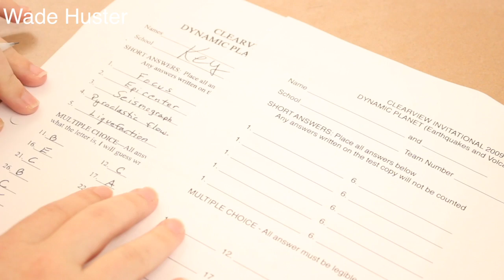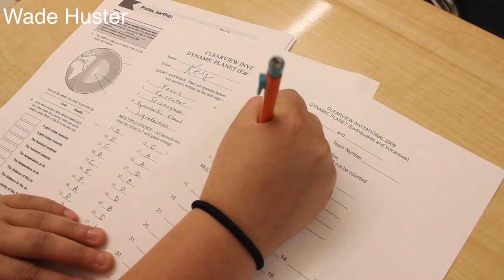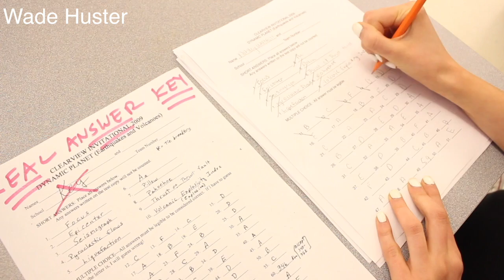Cheat Sheet-Wade Huster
Some difficulties of editing cheat sheet was that I wasn't too sure when someone was done with their part.  It was a little bit harder editing a film with no dialogue.  When filming with no dialogue you need to make sure that people are in the same position because that is what the viewer will be looking for since there is no dialogue.